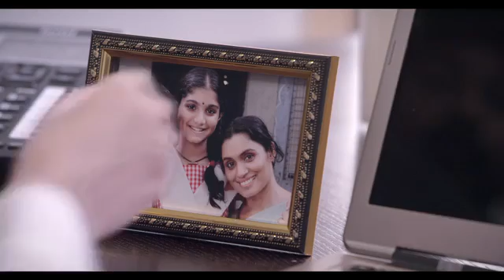HAPPY & RUBY bulders and developers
casting by
 MITRA MODEL AND FILM CASTING COMPANY